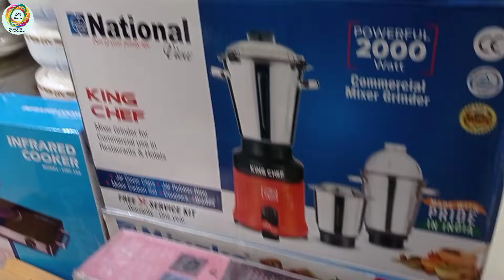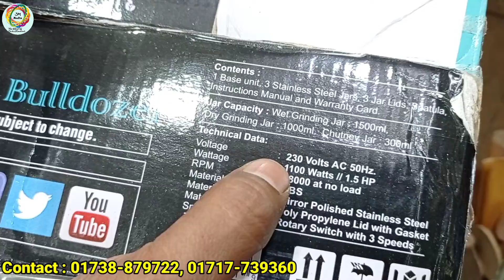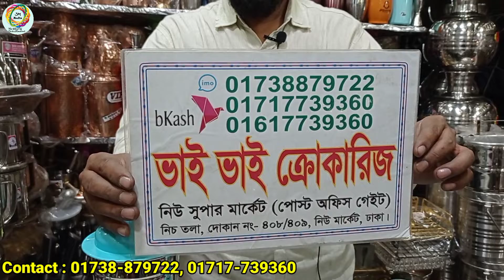01738-879722 | Miyako Bullduzer Blender Set Collection। মিয়াকো ব্লেন্ডার সেট কালেকশন। 3M Media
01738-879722 | Miyako Bullduzer Blender Set Collection। মিয়াকো ব্লেন্ডার সেট কালেকশন। 3M Media

Konock Chowdhury